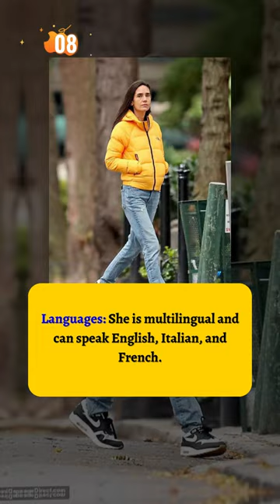Jennifer Connelly Unveils Her Hidden Life 10 Shocking Facts!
Prepare to be amazed as we unveil some of the most jaw-dropping and astonishing facts about this talented actress that you've likely never heard before!

In this thrilling 1-minute YouTube Shorts video, we'll delve into Jennifer Connelly's hidden life and reveal 10 shocking facts that will leave you in awe. From her early beginnings to her rise to stardom in Hollywood, we'll explore the intriguing facets of her life that have often remained behind the scenes.

As we venture into Jennifer's world, you'll discover the secrets that shaped her into the incredible actress she is today. From her unique childhood experiences to her incredible achievements in the film industry, there's a lot more to Jennifer Connelly than meets the eye.

Join us as we uncover the lesser-known side of this Oscar-winning talent and gain insights into her journey that will both surprise and inspire you. Whether you're a die-hard Jennifer Connelly fan or just curious to learn more about one of Hollywood's brightest stars, this video is sure to captivate your imagination.

Get ready to be shocked, thrilled, and enlightened by the extraordinary life of Jennifer Connelly. With each shocking fact we reveal, you'll gain a deeper appreciation for the depth of her character and her contributions to the world of cinema.

Are you ready to dive into the hidden life of Jennifer Connelly? Let's get started!

Malaysia
Phillippines
Hongkong
Ireland
Canada
United States